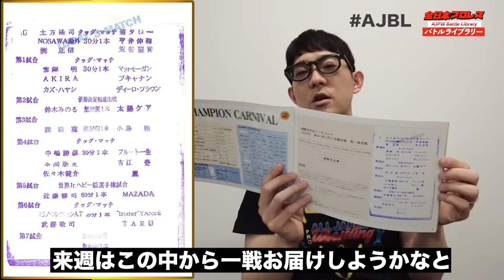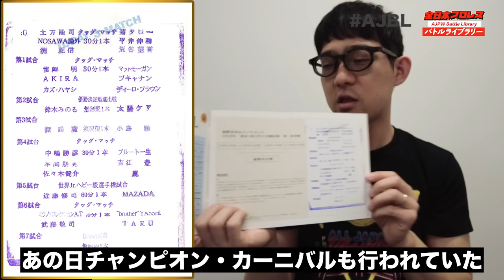プロレス王・鈴木みのるの新人教育！鉄拳制裁に圧巻の試合！鈴木みのる vs 中嶋勝彦《2006チャンピオン・カーニバル》全日本プロレス バトルライブラリー#135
毎週木曜19時 ReLIVE 配信

健介オフィスの一員として2005年から全日本プロレスに参戦した中嶋勝彦
全日本プロレスの新たなジュニア戦士として活動しつつも
全日本ならではのヘビー級との戦いの中で自信を磨いてきた
今回史上最年少での「チャンピオン・カーニバル」デビューとなる

その相手は外敵・鈴木みのる
誰が相手でも自信と風格に満ちた存在は
三冠王者・小島聡をスリーパーで締め落とし
チャンピオン・カーニバル出場を強引に決定した

純情でまっすぐな中嶋勝彦と
あまりにも経験値に差があるプロレス王・鈴木みのるの戦いは
スリリングであり、査定であり、凄惨な試合と化していく

0:00 試合説明
5:03 煽りVTR
7:49 鈴木みのるVS中嶋勝彦

2006/4/15 Champion Carnival
Minoru Suzuki VS Katsuhiko Nakajima

Twitterで感想をお待ちしております
ハッシュタグは「AJBL」！

また本番組はGAORAのYouTubeチャンネルで1週間後遅れで配信致します

こちらはチャット機能付の「ニアLIVE配信」を行っており、
番組ディレクターがチャットに参加致しますので
みなさんの応援を心待ちにしております！